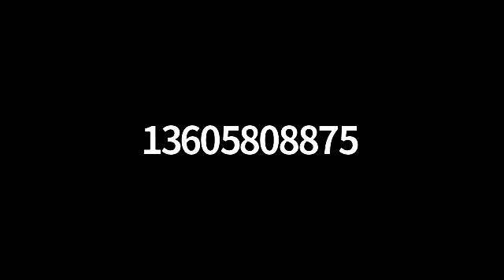03 07 2022 Fresh Waterways Advisory Board Meeting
City of Ocean Shores Fresh Waterways Advisory Board Meeting 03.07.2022